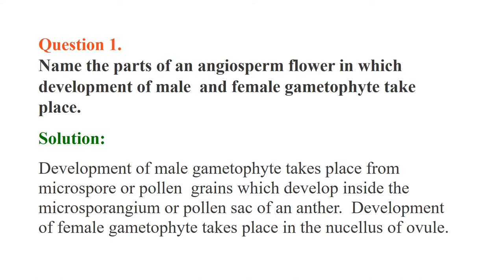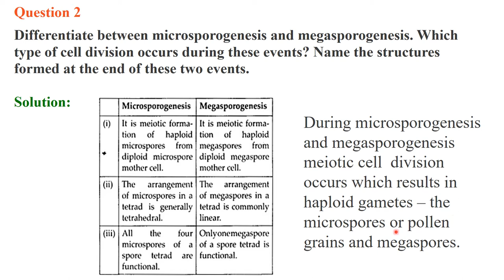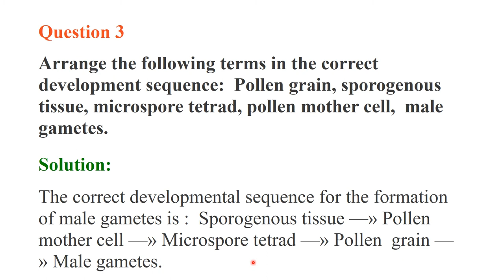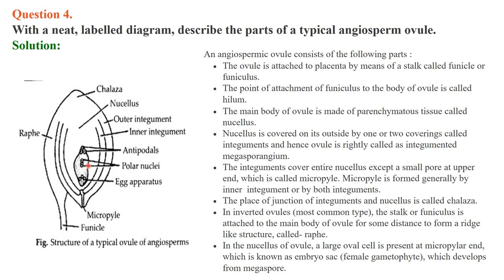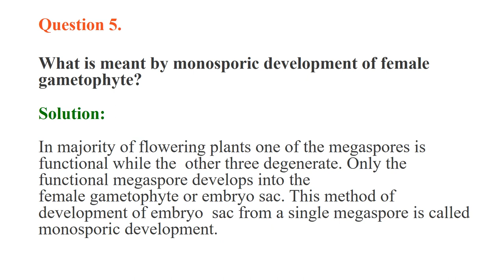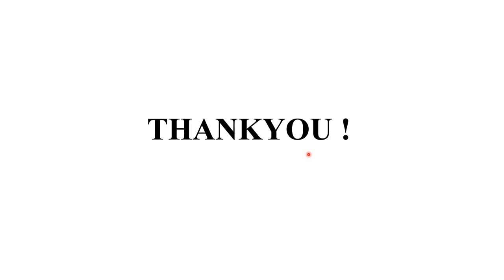MOD.-1_LEC-13 NCERT EXERCISE CHAPTER-2 PART-1 || BOTANY BY ABHA RANJAN